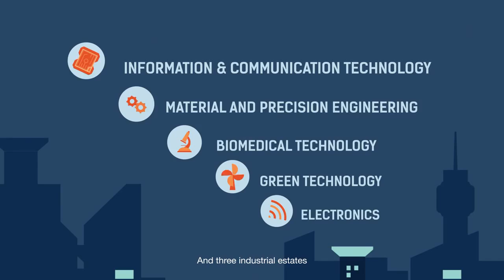HKSTP Let’s Shape a Brighter Future Together!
Hong Kong Science and Technology Parks Corporation (HKSTP) offers stakeholders a vibrant ecosystem to nurture life-changing innovations and golden business opportunities. While HKSTP houses a broad spectrum of scientific investigation, three technology platforms are emerging with the strongest market potential: healthy ageing, smart city and robotics.

[The original video did not feature a thumbnail image.]